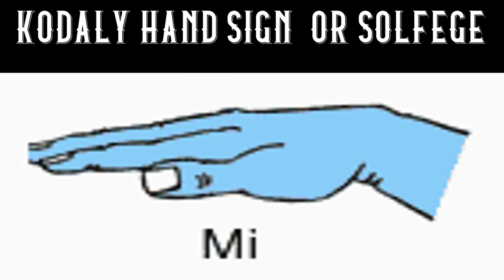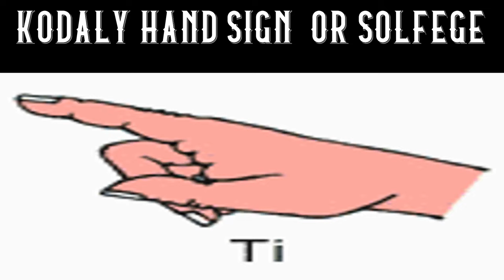KODALY HAND SIGN (SOLFEGE) DO RE MI With C note-based binaural beat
The solfege hand signs (also called the Kodaly hand signs or the Curwen hand signs) were originally developed by John Curwen but popularized through their use in the Kodaly method. The idea behind the solfege hand signs is simple: each tone of the seven-note solfege system is given a shape for the singer to make with his/her hand while singing. All of the hand signs can be produced using one hand and can be helpful for singers who are new to the solfege system.